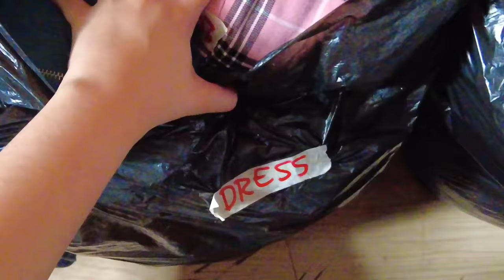BEAdaily: Very Busy & Productive Days in My Life (Finals Week, Work Event & Bazaar) || Bea Borres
Hi mga ka petty!!! WOOOHHHH I know right super duper exhausting pero wala eh capricorn thingz